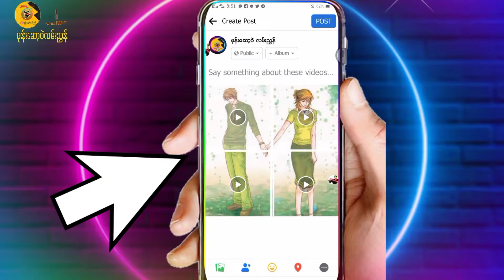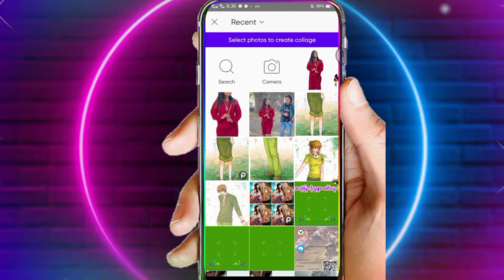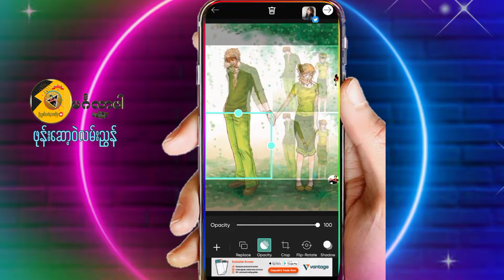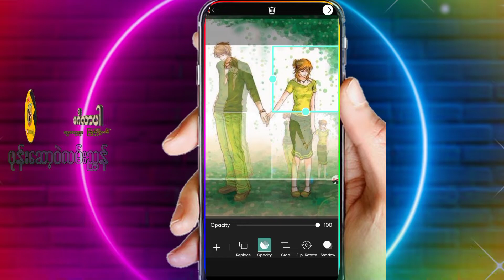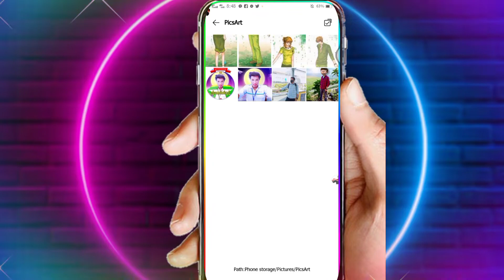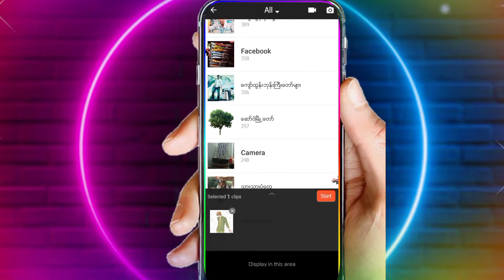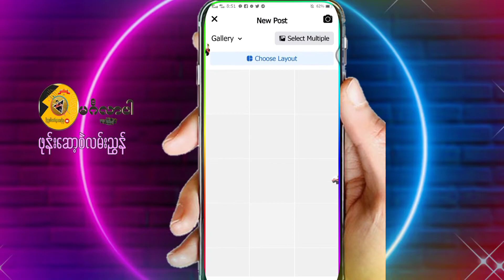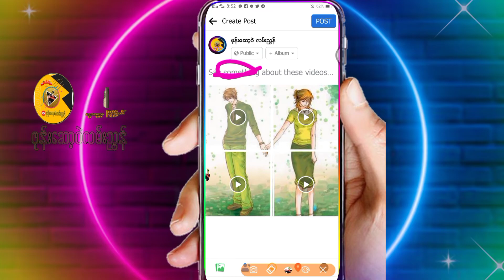ပုံတစ်ပုံနဲ့ Music vibeoဖိုင်လုပ်နည်းfacebookမှာ တင်နည်း